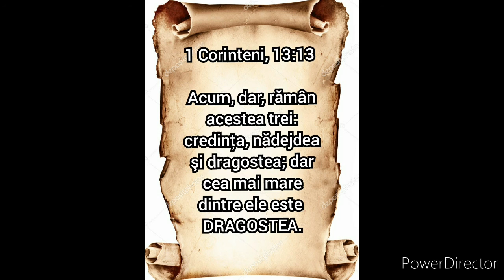Dragostea - Poezie - Petru Dugulescu